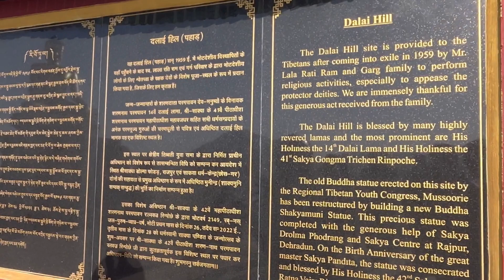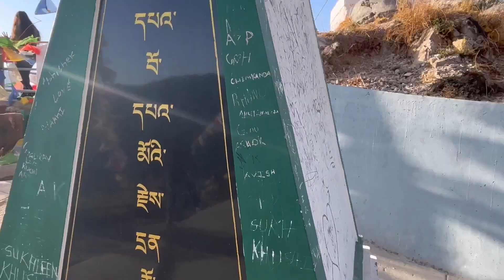Dalai Hill😍//Buddhist Temple💫Cute 🤓Girl Reaction😱🥰//Mussoorie🖤🚫